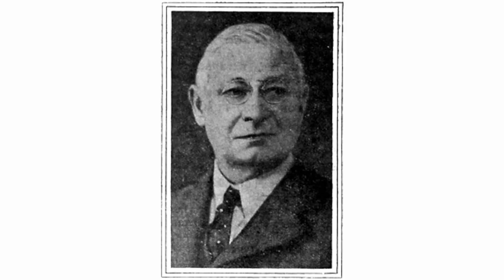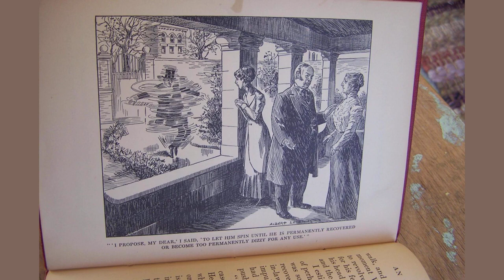A Parisian Episode by Ellis Parker Butler - Poem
A Parisian Episode by Ellis Parker Butler

Upon
Bottle Miche
 the
autre
 day

    While yet the
nuit
 was early,

Je
 met a
homme
 whose
barbe
 was grey,

    Whose
cheveaux
 long and curly.

Je
 am a
poete
, sir,"
dit
 he,

Je
 live where
tres grande
 want teems

    I'm
faim
, sir.
Sil vous plait
 give me

Un franc
 or
cinquatite centimes

    I
donne
 him
vingt
 big copper
sous

    But
dit
moderne
 rhymers

    The
sacre
 poet name abuse

Les
 poets were old timers."

Je
 know! I know!" he wept, contrite;

    "The bards no more
suis
 mighty:

Ils
 rise no more in
eleve
 flight,

    Though some are
beaucoup
 flighty.

Vous
 wonder why
Je
 weep this way,

Pour quoi
 these tears and blubbers?

    It is
mon
 fault
les
 bards today

Helas! suis
 mere earth-grubbers.

    "There was a time when
tout
 might see

    My
grande
 flights
dans
 the saddle;

    Crowned
rois
, indeed, applauded me

Le
 Pegasus astraddle.

Le
 winged horse
avec
 acclaim

    Was voted
mon
 possession;

Je
 rode him
tous les jours
 to fame;

Je
 led the whole procession.

    "Then
arrivee
 the Prussian war

    The
siege
 the
sacre
 famine

    Then some had but a crust
encore

    We
mange
 the last least ham-an'

    "Helas!
Mon
 noble winged steed

    Went oft
avec
 no dinner;

    On epics
il refusee
 feed

    And
maigre
 grew, and thinner!

Tout
 food was gone, and
dans
 the street

    Each
homme
 sought crusts to sate him

Joyeux
 were those with horse's meat,

    And Pegasus!
Je
 ate him!"

    My anger then
Je
 could not hide

    To
parler
 scarcely able

    "Oh! curses
dans
 you, sir!"
Je
 cried;

Vous
 human livery stable!"

    He fled! But
vous
 who read this know

    Why
mon pauvre
 verse is beaten

    By that of
cinquante
 years ago

Vant
 Pegasus
fut
 eaten!